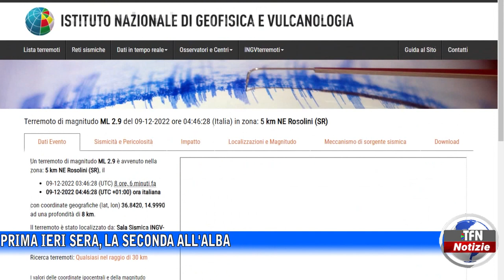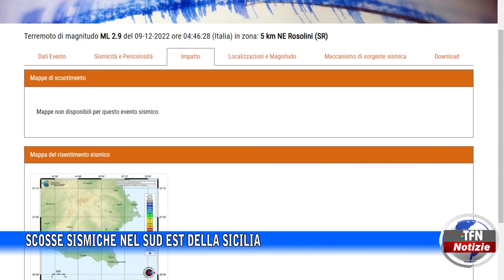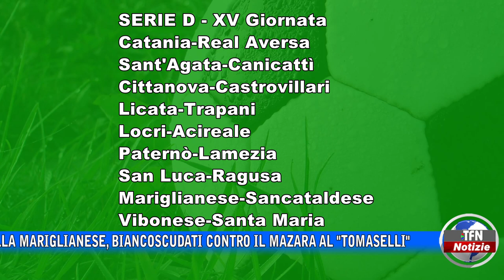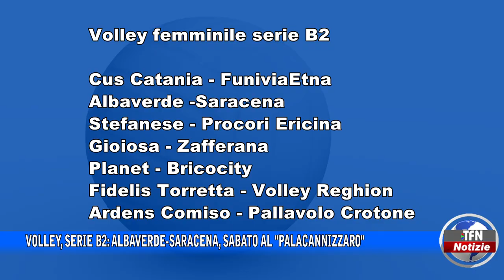Il telegiornale di TFN edizione del 9 DICEMBRE 2022 – ore 20:30